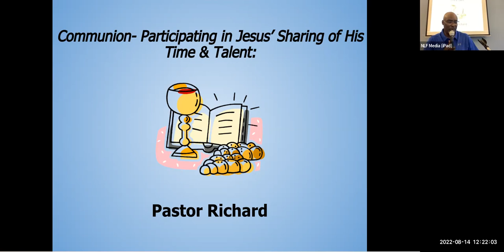"A Son Builds The Temple!" - Richard Andrews - 8.14.22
Summary and Goal
Having seen the beginning of Solomon’s reign and his frame of mind later in life,
 we will now jump back to the high point of Solomon’s reign: the construction of
the Lord’s temple. We will see that in building the temple, Solomon didn’t merely
construct a building. In 1 Kings 6:12-13, God vowed to fulfill His promise to David
and to live among the Israelites and not abandon them. So the temple represented
the establishment of Jerusalem as the center of Israel’s worship, the immediate
fulfillment of God’s promise to David, and the penultimate fulfillment of God’s
promise to bring the children of Abraham into the promised land. After four
 centuries, the portable tabernacle was finally replaced with a permanent temple.

Session in a Sentence:

The temple pointed God’s people and the world around them to God.

Christ Connection
The temple was to be a place where the faithful presence of God would be
 experienced so that the nations would know the Lord is God. Jesus spoke of Himself
 as God’s temple, and in His life, death, and resurrection, He was faithful to God’s
name, embodied God’s presence, and extended God’s mission.

Missional Application:

Because we know God dwells with us in Jesus Christ, we live in devotion and
 obedience to God so that the original purpose of the temple can be fulfilled: the
people of the earth will know our God is King.